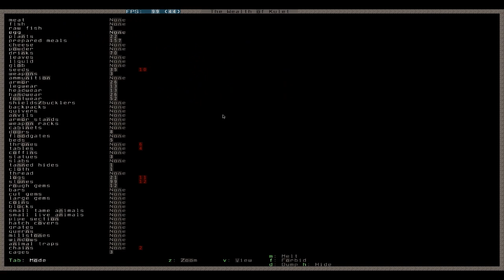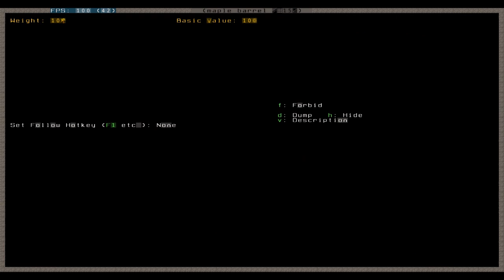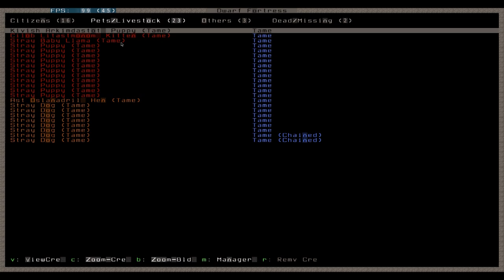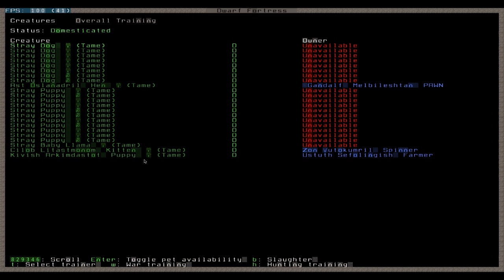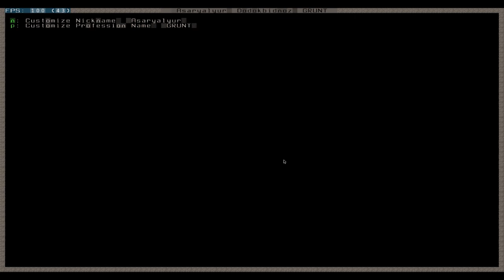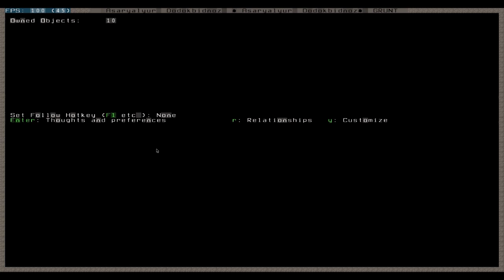Let's Play Dwarf Fortress 014 - Mehr Migranten samt einer Katze